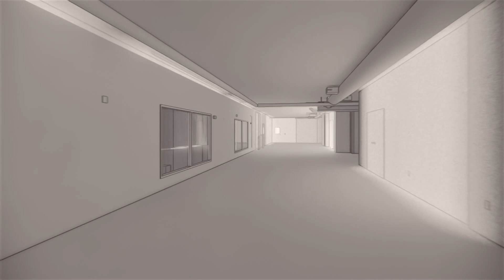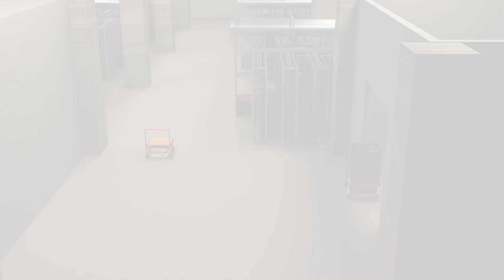Introducing Clock Tower Farms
Rockwell Automation has announced plans to collaborate with Fork Farms, a Green Bay-based agriculture technology startup company, to build a highly automated, indoor 7,300-square-foot hydroponic vertical farm within Rockwell’s Milwaukee headquarters by summer of 2024.